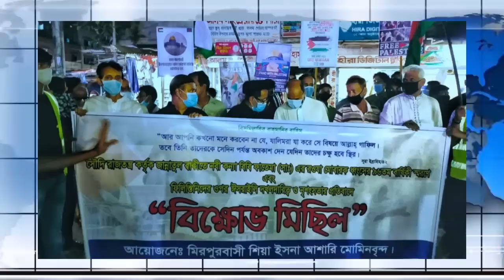Antorjatik khobor 24 may 2021 ।আন্তর্জাতিক সংবাদ। আন্তর্জাতিক খবর।ANTORJATIK SONGBAD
আন্তর্জাতিক সংবাদ 24 may 2021,আন্তর্জাতিকসংবাদ,আন্তর্জাতিক সংবাদ,আন্তর্জাতিক খবর 24 may 2021,আন্তর্জাতিক খবর,আন্তর্জাতিক খবর 24 may2021,Antorjatik Khobor 24 may 2021,Today Internatinal News,24 may 2021 antorjatik sambad,24 may 2021 Antorjatik Khobor,Antorjatik Sambad 24 may 2021,Antorjatik Songbad 23 may 2021,ANTORJATIK SONGBAD,today antorjatik khobor